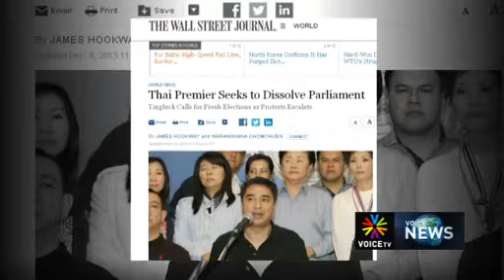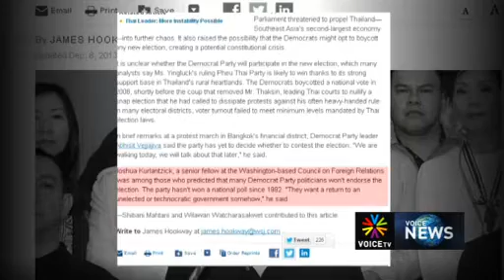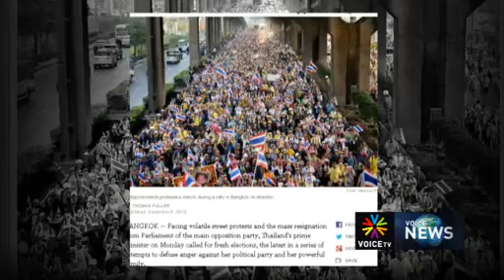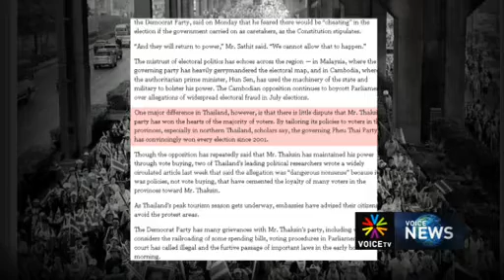ต่างชาติกังขา ประชาธิปัตย์ ไม่เอาระบบเลือกตั้ง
สื่อมวลชนต่างชาติตั้งข้อกังขา พรรคประชาธิปัตย์ อาจเลิกเล่นการเมืองในระบบเลือกตั้ง หลังแพ้การเลือกตั้งมาตลอดกว่า 10 ปีที่ผ่านมา ขณะเดียวกันก็ชี้ว่า ระบบเลือกตั้งไทยดีกว่าหลายชาติในเอเชีย เนื่องจากรัฐบาลที่ผ่านมาใช้นโยบายซื้อใจประชาชน ไม่ใช่การซื้อเสียงแต่อย่างใด